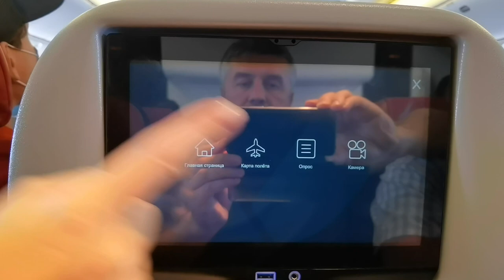На недельку до второго. Турция в сентябре. Саригерме Мугла TIU BLUE SENO.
Вспоминая прошлый, 2021-й год. Отдых на море в первой половине сентября. Прекрасен берег турецкий и море эгейское. Dalaman Sarigerme Mugla. Температура воды не отличается от температуры воздуха +27.
Игорь Скляр ремикс. Берег турецкий.